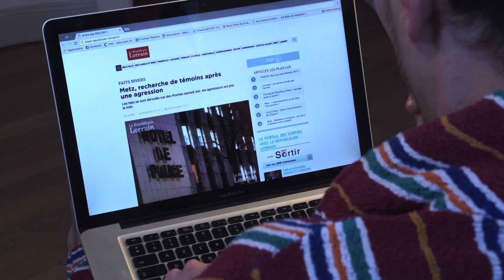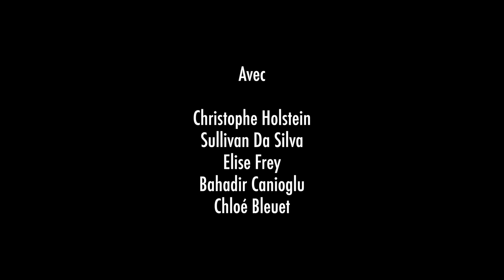COURT-METRAGE - FOSBURY de Fx Mercoeur (2017)